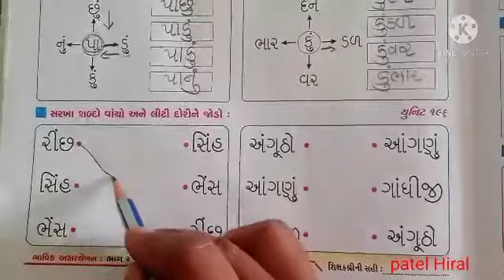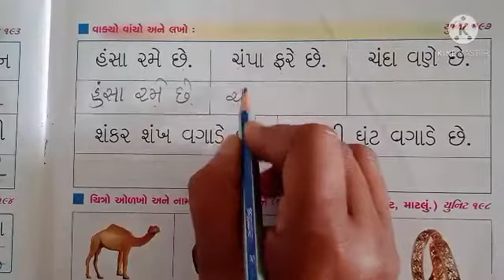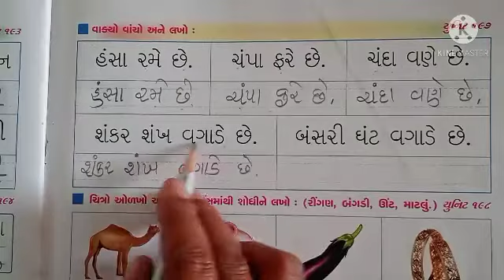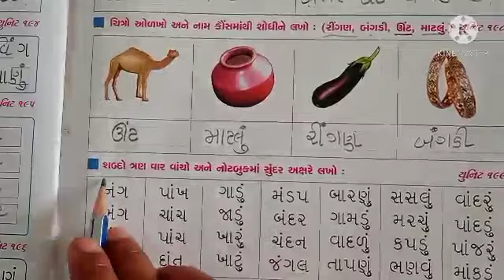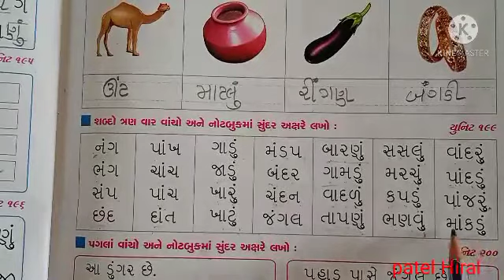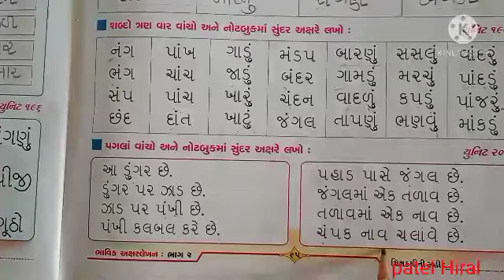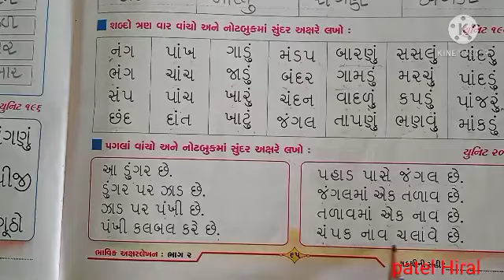Std-2 (eng me) gujarati unit-195 to 200 by patel Hiral